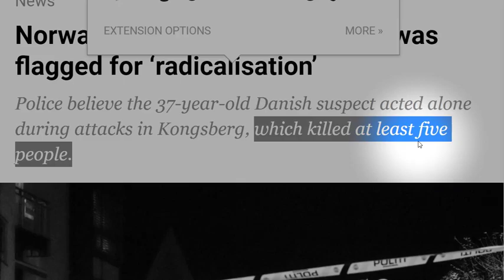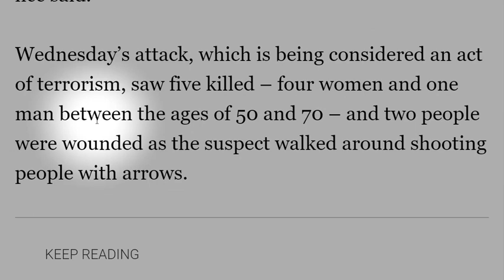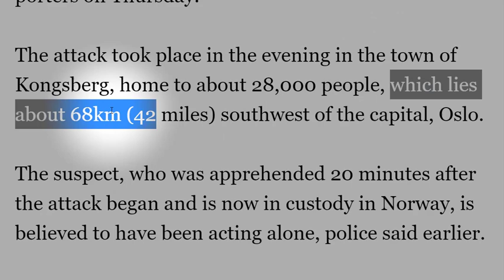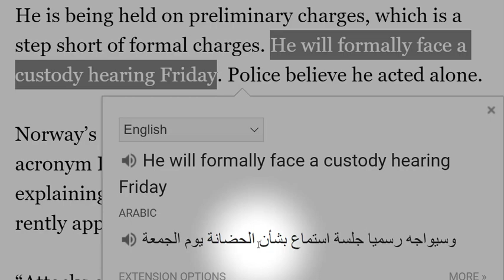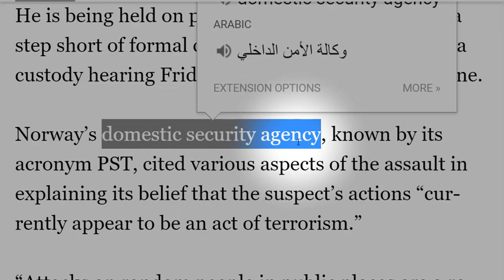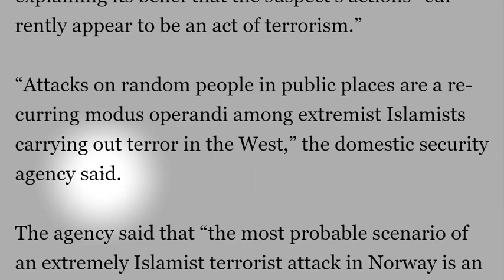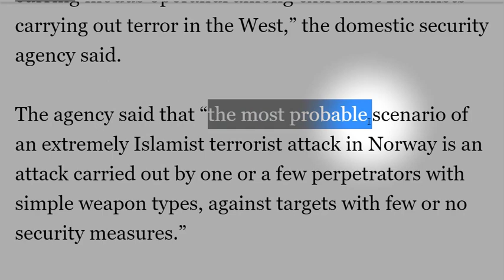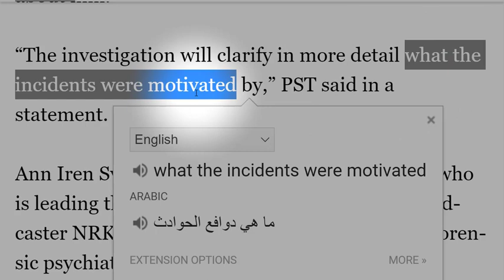تعلم القراءة والفهم باللغة الانجليزية شرح وترجمة موضوع اخباري عن الهجوم الذي وقع في النرويج